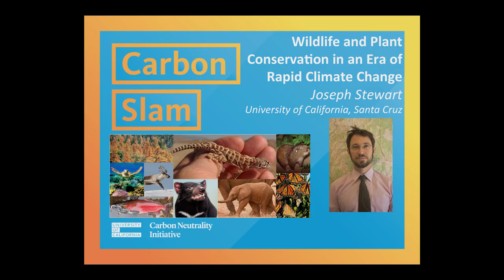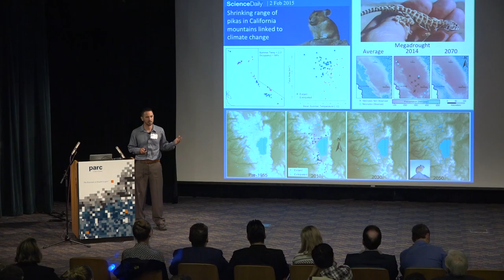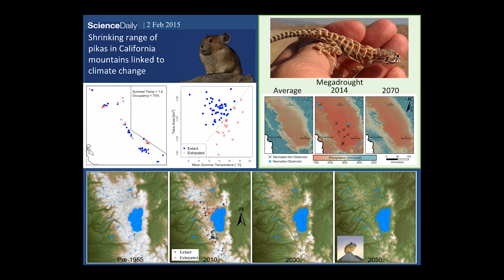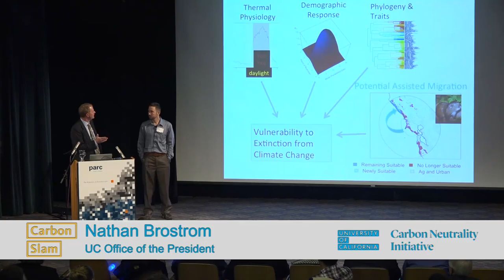Joseph Stewart Santa Cruz: Wildlife and Plant Conservation in an Era of Rapid Climate Change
Joseph Stewart, Santa Cruz: Wildlife and Plant Conservation in an Era of Rapid Climate Change Series: "UC Climate Solutions Channel " [Science] [Show ID: 31065]